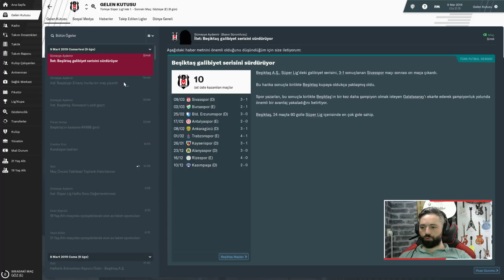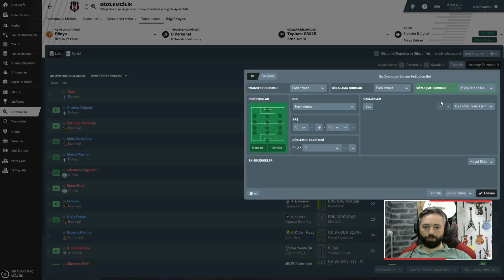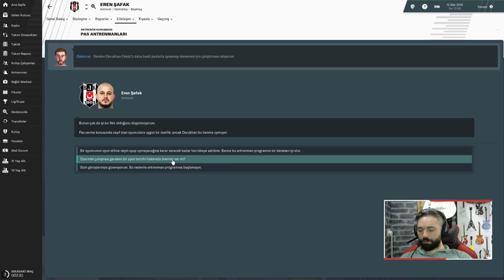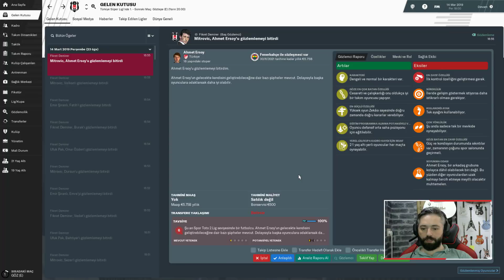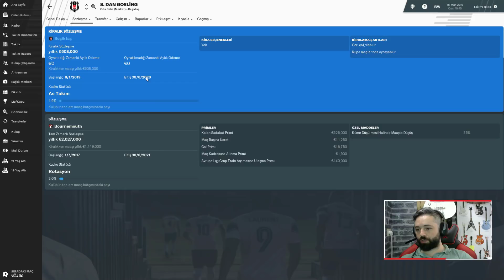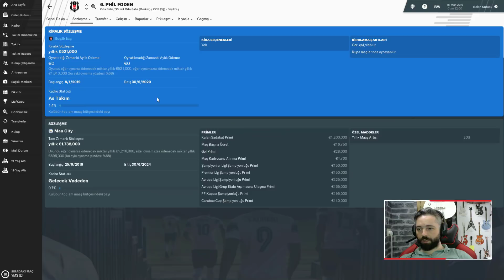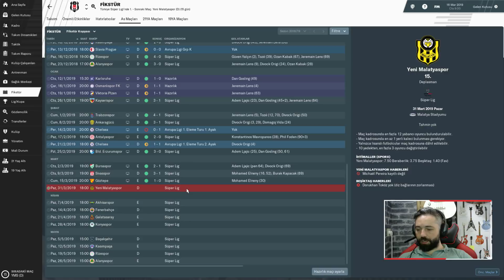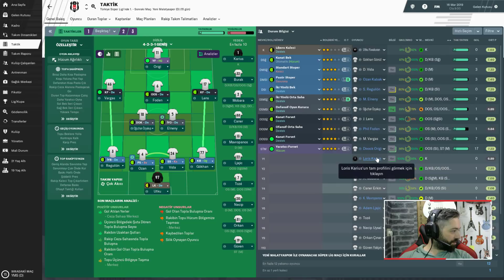FM 2019 BEŞİKTAŞ #18 | Genç oyuncu derdine düştük